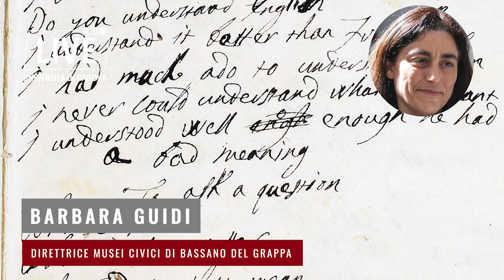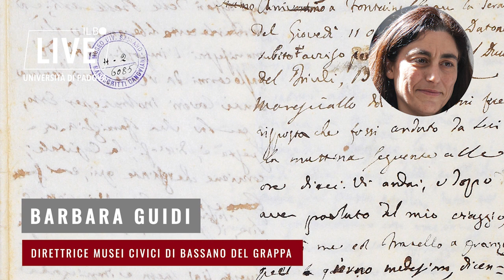I manoscritti di Canova, oltre quarantamila pagine diventano archivio digitale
Lettere, diari di viaggio, appunti, riconoscimenti e diplomi, persino un prezzario delle opere e il quaderno delle lezioni di inglese: il Fondo è stato digitalizzato. In futuro il progetto si allargherà ai disegni e al resto del patrimonio artistico canoviano di proprietà dei Musei Biblioteca Archivio di Bassano del Grappa.

Servizio di Francesca Boccaletto
Montaggio di Elisa Speronello

Immagini: Biblioteca Civica/ Musei civici, Bassano del Grappa